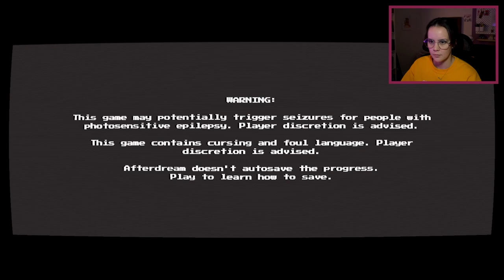Stuck In A Lucid Dream! Psychological Horror - After Dream [DEMO]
!! FLASH WARNING !!

Ok, so listen - we played the demo of After Dream, and it was a wild ride. The art style is really interesting, loving the pixel art/VCR tape overlay. Utilizing a Camera to navigate your way through the Lucid Dream your stuck in. Can't wait for the full release!

If you enjoyed this video go ahead and tickle the like button!